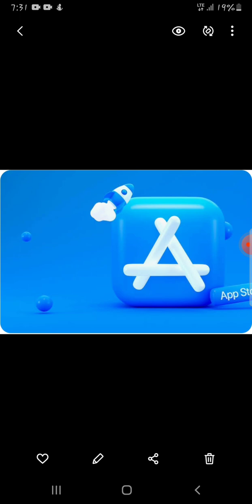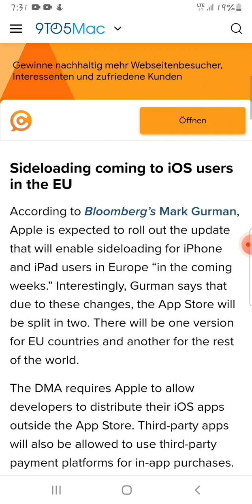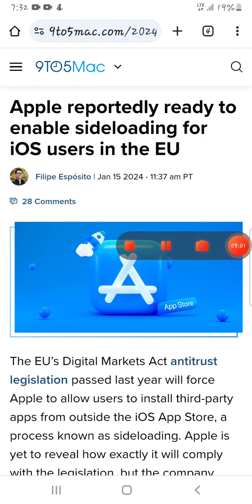App Store New big update coming soon a few days. |Technicall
More information is below link